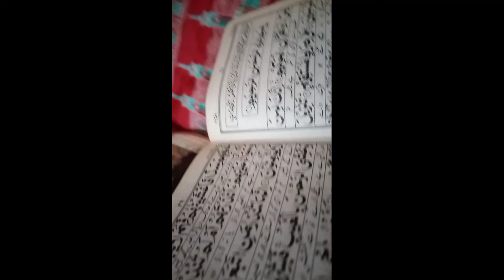@ Faiza family vlogs daily routine and cooking cleaning and other activities outline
Hello friend this video is very interesting and fun it is cooking cleaning and other activities and then you are very enjoy and full recipe 😋 ap to tureeya plz must cheak this recipe I hope you like and I thank you ❤️ plz support my cheanal